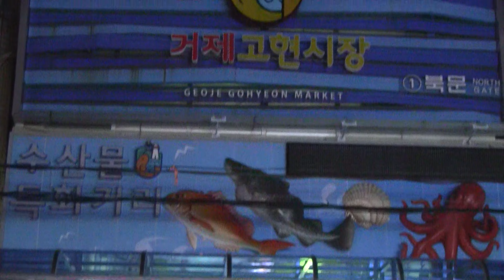Geoje Island (거제도), South Korea, Montage - 2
I spent about a month in Geoje Island, South Korea, on Aug, 2022.